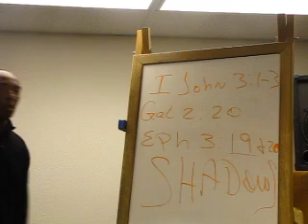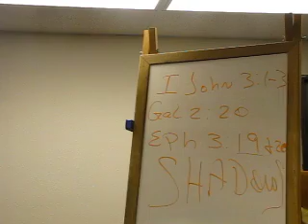The Father's House Tuesday Bible Study;May 4,10